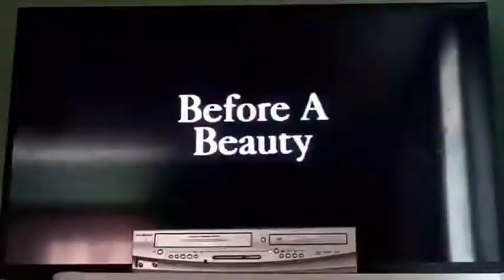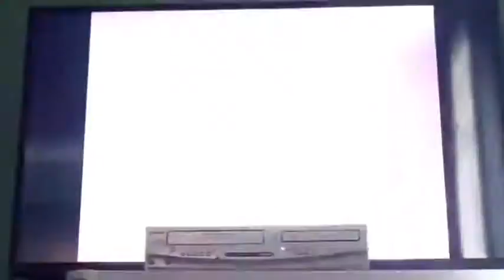The Little Mermaid VHS Trailer 1998 (Redo)